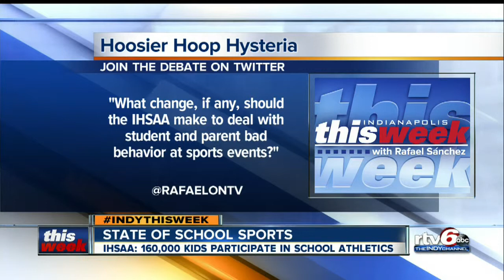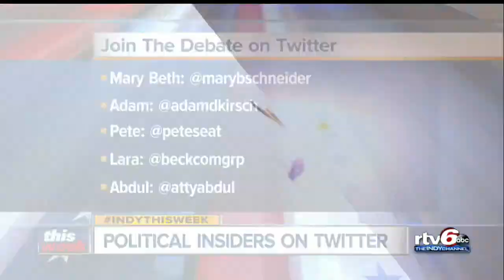Indianapolis This Week: Mar. 15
Could Indiana high school athletes be forced to play in empty arenas? It's a worst-case scenario, says the state commissioner, but not off the table if brawls keep breaking out at games.